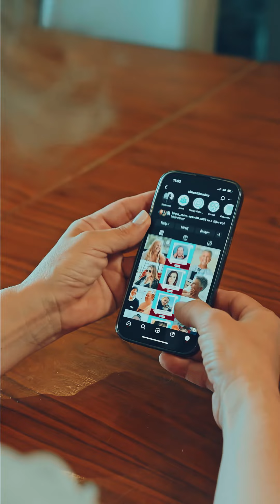Breast Augmentation Surgery with CK Health Turkey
Looking to enhance your physical appearance through plastic surgery with the highest level of expertise and success? CK Health Turkey offers an exceptional standard of care with skilled surgeons and advanced techniques for optimal results. Our commitment to quality and customer satisfaction ensures a comfortable and stress-free experience while achieving your desired outcome. Don't just take our word for it - speak to our satisfied patients and discover why CK Health Turkey is your ideal choice.